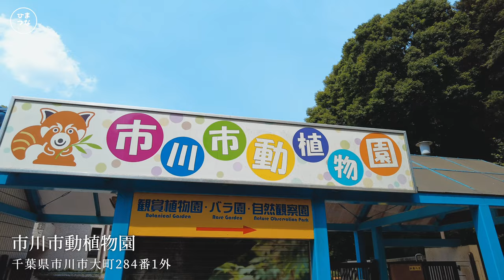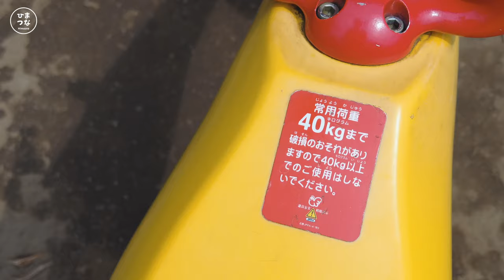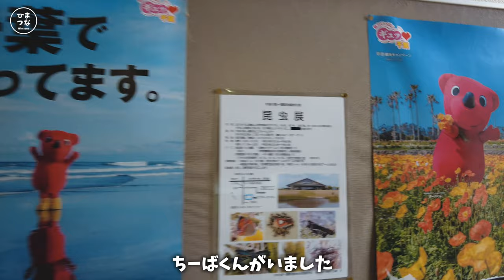小さくてかわいい動物園が市川にあった。『市川市動植物園』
市川の動植物園に行ってきました。
千葉の動物園といえばレッサーパンダで有名な千葉市動物公園が思い浮かびますが、東京にほど近い市川市にも動物園ありました。
小さな触れ合いを重視した動物園でした。

！毎週水・土曜日朝７時更新！
感想、質問、リクエストなど、コメントもお待ちしています！

千葉県在住の２人「ひまつな」が運営する旅がメインのYouTubeチャンネルです。
2022年は、JGC修行メインに旅行動画を更新していきます。
旅の目標は「低価格・高満足」です。
この動画が少しでも皆さんの参考になったら嬉しいです。